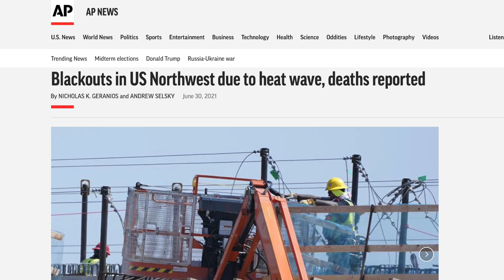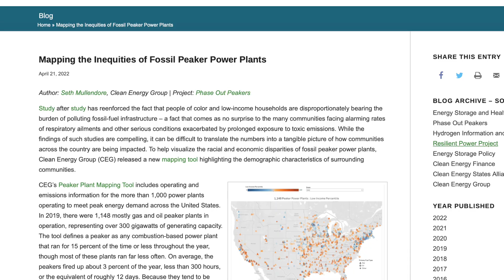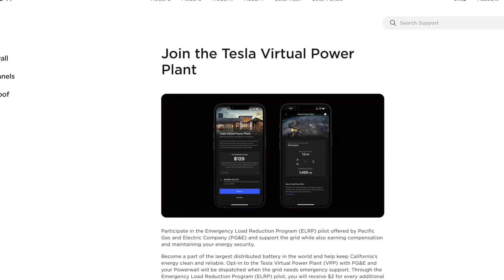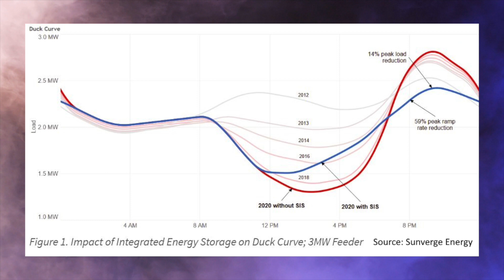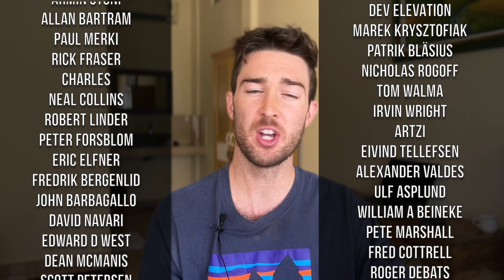It finally happened: Tesla’s energy revolution has officially begun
Tesla's virtual power plant (VPP) is going to be a game changer. Combine big batteries via the powerwall, megapacks, possibly EVs one day, and software that enables them to direct electricity where needed, and you have yourself an individually owned massive grid scale battery pack. Elon Musk and Tesla are on a roll with this one. New software enables already existing hardware to be better, love to see it.